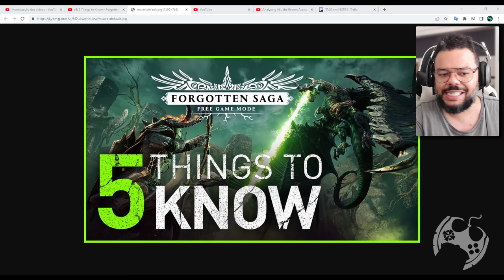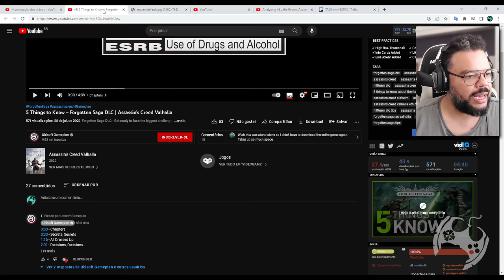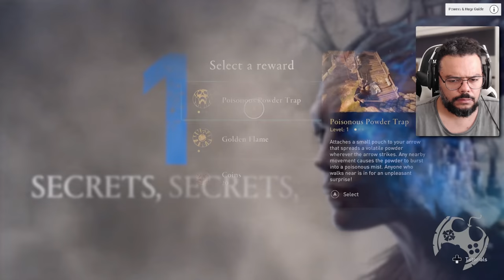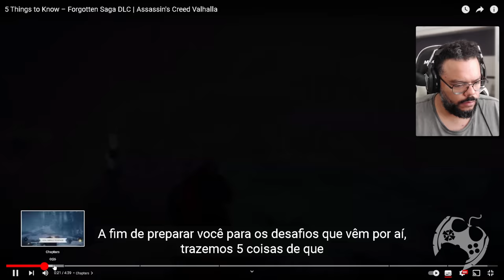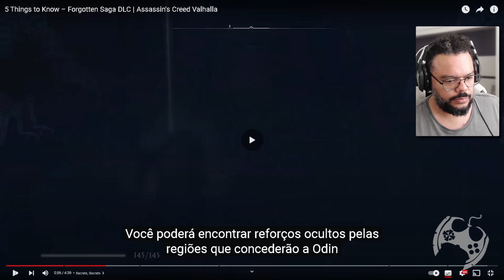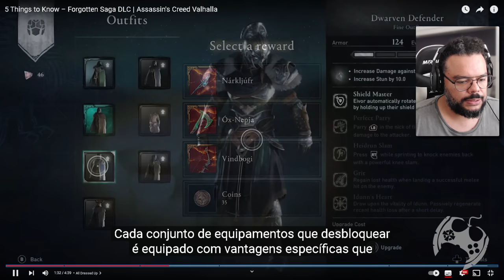DETALHES REVELADOS SOBRE A DLC SAGA ESQUECIDA EM ASSASSIN'S CREED VALHALLA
A Ubisoft revelou novas informações sobre a DLC GRATUITA de nome "A SAGA ESQUECIDA" da qual eu acredito que possa chegar na próxima terça. Neste vídeo analisamos cada uma das novidades e te convido conhece-las também.

- Jogue comigo
- Emotes únicos
- Grupo exclusivo no WPP e muito mais!!!

Caixa Postal: 4455
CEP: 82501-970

Temos um Grupo de Ofertas no Telegram!

AGRADECIMENTOS
Kallil Augusto